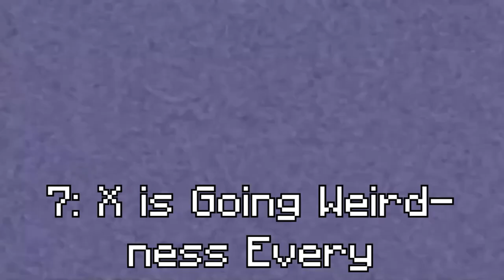Archive - Wall Of Klaalk Effects (Sponsored by Derp What The Flip Csupo Effects)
-- Archive details --
Original upload date: December 7, 2020
View count: 3,696 views
Like-Dislike ratio:10-2

-- Original description --
I had nothing else to do so I created this within around 20 minutes…